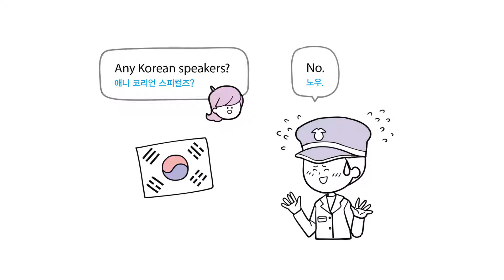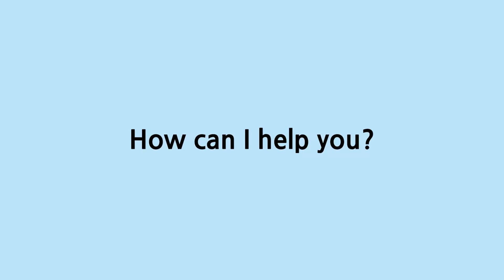[하루 3분 영어] 39.경찰서에서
오늘부터 쉽게! 즐겁게! 만만하게!
다시 시작하는 '하루 3분 영어'